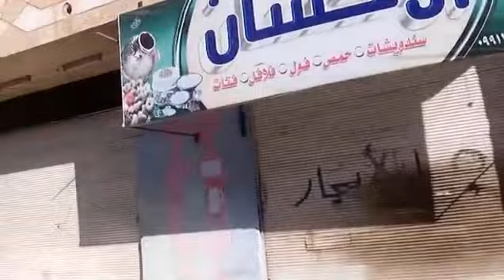11 2 Al Musaiyfera Daraa أوغاريت المسيفرة حوران , اضراب عام في البلدة في ذكرى المجزرة العام الماضي